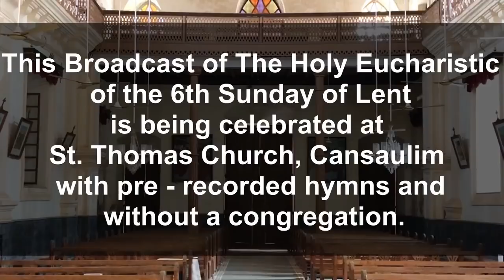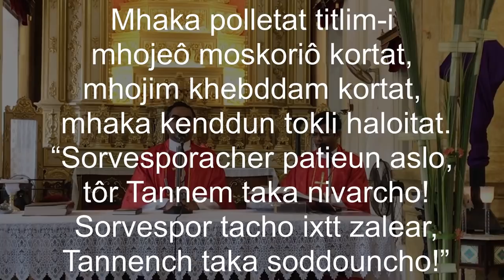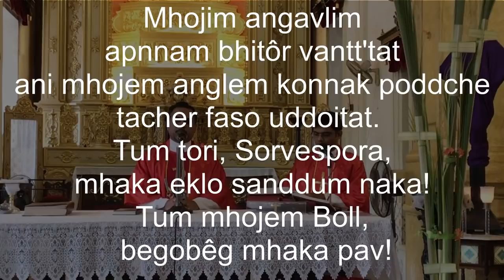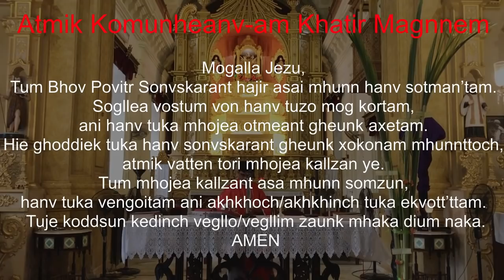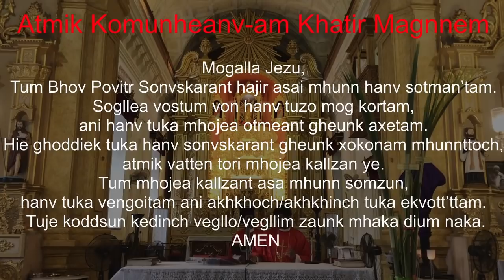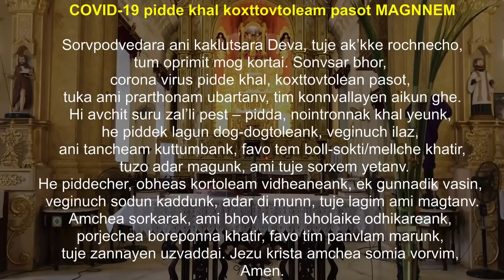Holy Eucharist Of Palm Sunday - 5th April 2020, St. Thomas Church Cansaulim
This Broadcast of The Holy Eucharist of the 6th Sunday of Lent is being celebrated at St. Thomas Church, Cansaulim with pre-recorded hymns and without a congregation.